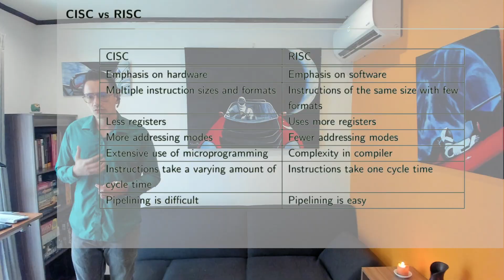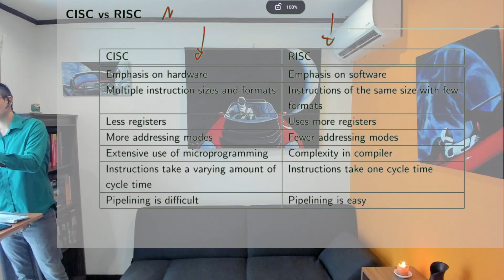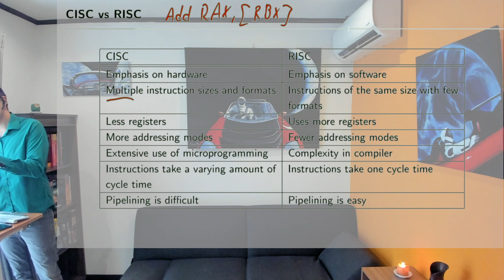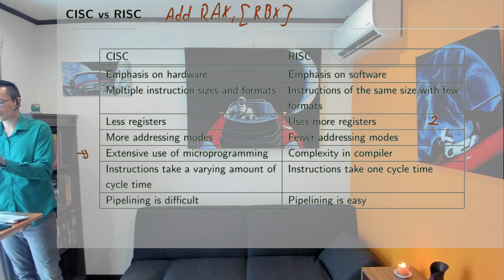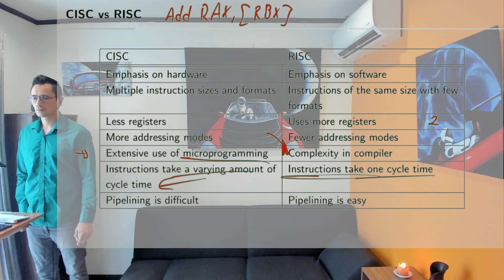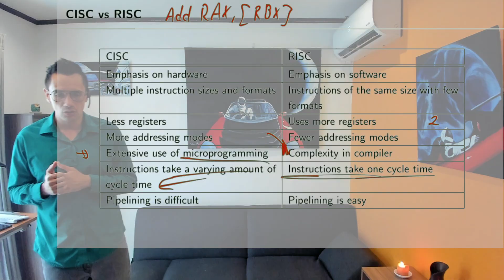Arquitectura de Computadoras S6 11 Filosofía CISC vs RISC